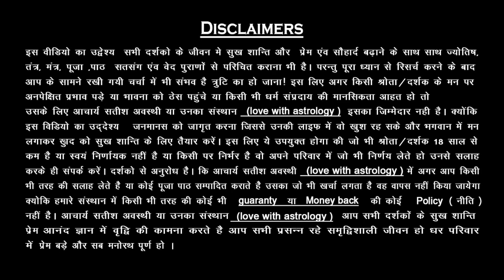बेडरुम में रखें ये आपका वैवाहिक जीवन होगा आपकी मुट्ठी में | Love With Astrology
अगर आप चाहते हो की आपका पार्टनर आपके प्यार में दीवाना रहे तो ये उपाय आपके पार्टनर के दिल में भरेगा प्यार और कभी नहीं होगा वो आपसे दूर

If you want your partner to be crazy in your love, these tips will fill love in your partner's heart and make him crazy for you and he will never go away.

|| About Guruji ||